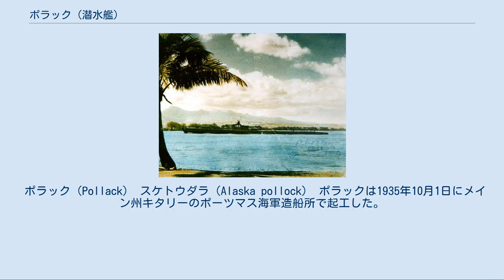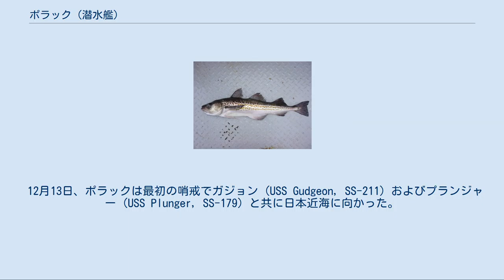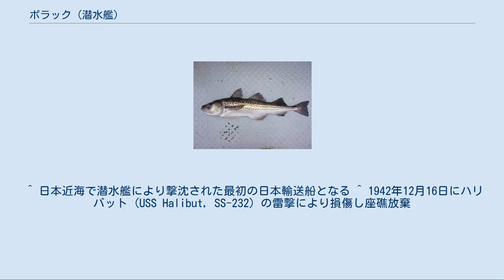ポラック (潜水艦)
ポーパス級潜水艦_(アメリカ海軍)
ポラック (USS Pollack, SS-180) は、アメリカ海軍の潜水艦。
ポーパス級潜水艦の一隻。
艦名はタラ科シロイトダラ属のポラックに因む。
派生して、同属のシロイトダラやマダラ属のスケトウダラもポラックの一種として呼ばれる。
なお、退役から19年後にパーミット級原子力潜水艦5番艦として2代目ポラック (SSN-603)が就役している。
 ポラック（Pollack） スケトウダラ（Alaska pollock） ポラックは1935年10月1日にメイン州キタリーのポーツマス海軍造船所で起工した。
1936年9月15日にアン・カーター・ローマンによって命名、進水し、1937年1月15日に艦長クラレンス・E・オルドリッチ少佐の指揮下就役する。
 1937年6月7日、ポーツマス海軍造船所を出航し整調のためカリブ海へ向かう。
9月4日にポーツマスに帰還、11月29日に東海岸へ向けて出航した。
新たな母港のカリフォルニア州サンディエゴには12月19日到着し、続く11ヶ月間を偵察部隊の第13潜水分艦隊と共に定まった演習のスケジュールで過ごした。
1939年10月28日に真珠湾へ移動し、ポラックはメア・アイランド海軍造船所でのオーバーホール期間を除いて、太平洋戦争が始まるまでハワイ海域に留まった。
日本軍による真珠湾攻撃時、ポラックはスタンリー・P・モーズリー少佐（アナポリス1925年組）によって指揮されてサンフランシスコからハワイに向かう途中であり、2日後に真珠湾に入港した。
 12月13日、ポラックは最初の哨戒でガジョン (USS Gudgeon, SS-211) およびプランジャー (USS Plunger, SS-179) と共に日本近海に向かった。
ポラックは12月31日の真夜中の数時間前に本州沖に到着し、戦時において日本海域に到着した初のアメリカ海軍艦艇となった。
1942年1月3日朝、ポラックは北緯35度00分 東経140度20分 / 北緯35.000度 東経140.333度 / 35.000; 140.333の地点で貨客船泰山丸（東亜海運、3,925トン）に対して魚雷を1本発射するも命中しなかった。
2日後の1月5日夜には伊豆大島東岸沖で特設砲艦平壌丸（朝鮮郵船、2,627トン）に対して魚雷を発射して艦首に魚雷を命中させたが、平壌丸は沈没せず自力航行で横須賀に入港した。
2日後の1月7日朝には伊豆諸島神子元島東南東で特設給炭船第一雲海丸（中村汽船、2,225トン）に魚雷を命中させ、第一雲海丸は船体の一部を亡失し、残りは犬吠埼近海まで漂流したのち、4日後の1月11日に爆撃処分された。
これは太平洋艦隊潜水艦部隊による公式に確認された初の撃沈の戦果となった。
第一雲海丸が未だ漂流を続けていた1月9日未明には、房総半島勝浦灯台沖で貨物船帝安丸（帝国船舶、5,387トン/元伊船Venezia Giulia）を夜間浮上して攻撃、撃沈した。
1月21日、ポラックは39日間の行動を終えて真珠湾に帰投した。
 2月18日、ポラックは2回目の哨戒で台湾海峡および東シナ海方面に向かった。
哨戒海域では台湾海峡から長崎へ向かう貨物船を攻撃した。
3月10日深夜から翌11日朝にかけて、ポラックは北緯30度45分 東経126度25分 / 北緯30.750度 東経126.417度 / 30.750; 126.417の上海東方270海里の海域で福州丸（北日本汽船、1,454トン）に複数の攻撃を行って撃沈し、砲撃で陸軍船ばいかる丸（東亜海運、5,243トン）に損傷を与えた。
4月8日、ポラックは49日間の行動を終えて真珠湾に帰投した。
 4月30日、ポラックは3回目の哨戒で日本近海に向かった。
日本の本州沖で巡航したポラックは、5月12日に特設監視艇と浮上砲戦を行った。
敵の船尾に命中弾を与え、敵艦は炎上した。
帰途にミッドウェー海戦に参加。
6月16日、ポラックは45日間の行動を終えて真珠湾に帰投。
4ヵ月間のオーバーホールに入った。
艦長がロビー・E・パルマー少佐（アナポリス1927年組）に代わった。
 10月10日、ポラックは4回目の哨戒でトラック諸島方面に向かった。
ポラックは哨戒海域に到着する前に、ミッドウェー島への一時帰還を命じられ、10月23日に到着。
燃料を満載したポラックは同日ミッドウェー島を離れ、トラックの出入り口を哨戒。
ソロモン諸島での海戦から後退してくる敵艦を迎え撃...